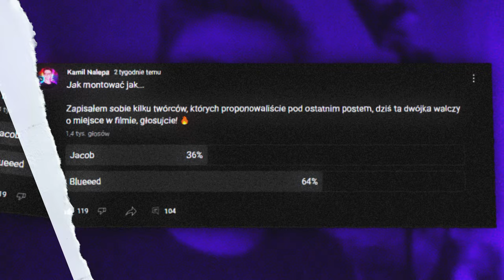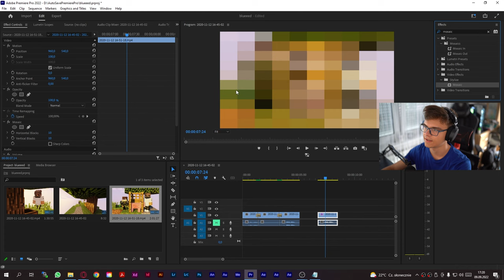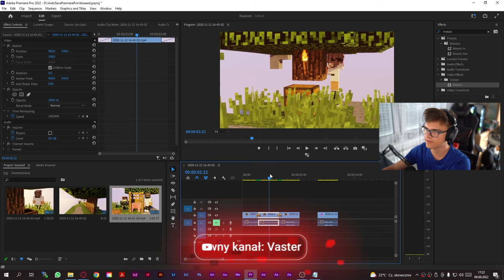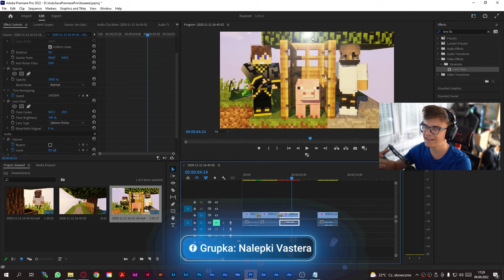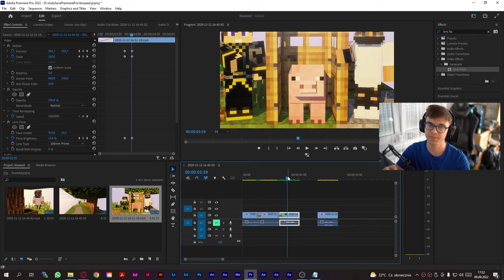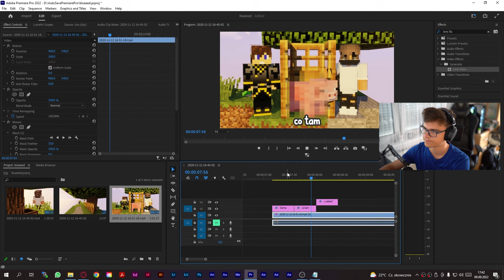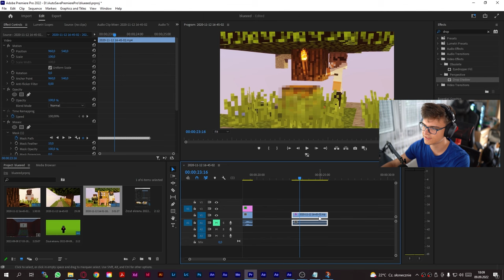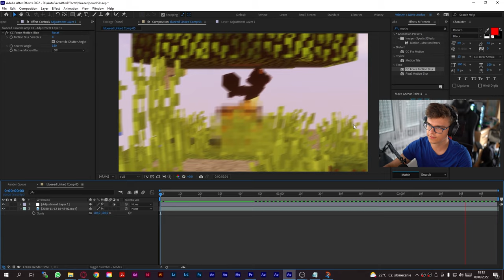JAK MONTOWAĆ FILMY JAK BLUEEED?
💣 Rozwiń opis 💣

Timestampy:
00:00​ - Wstęp
01:25​ - Przejścia Blueeeda
02:34 - Efekt "cenzury"
05:43 - Przyczepianie cenzury do obiektu
07:19 - Efekt "blasku/flary" z góry
11:01 - Napisy Blueeeda
14:56 - Render skina Blueeeda
17:16 - Efekt "Trigger" - Trzęsienie ekranu
20:17 - Zakończenie

✔️ Krótki opis filmu:
W dzisiejszym odcinku pokazuję, jak montować filmy w stylu Blueeeda. Pokazałem w filmie/poradniku kilka najczęstszych efektów na kanale Blueeed.

(W wiadomości oprócz załączenia pracy do ocenki, podaj proszę swój wiek oraz program, w którym została wykonana praca)

🌈 Oprawa graficzna: 🎨
🎴 Miniaturka: Praca własna